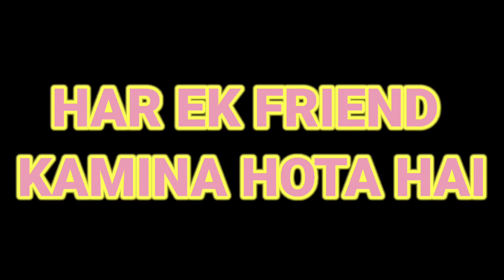HAR EK FRIEND KAMINA HOTA HAI // FRIENDSHIP DAY SPECIAL // DANCE ON SONG // JAIPUR DANCE COMPANY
Add. - Shop No. 54 Deep Vihar ,Dadi Ka Phatak ,Benar Road ,Opposite - Utasv Bag ,Jhotwara , Jaipur , 302012